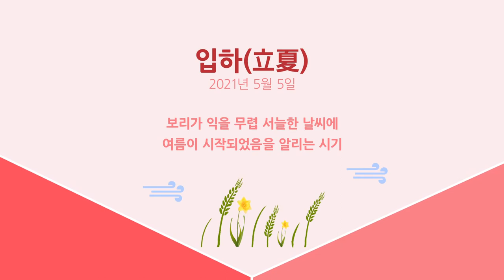24절기 입하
입하
2021년 5월 5일

보리가 익을 무렵 서늘한 날씨에
여름이 시작되었음을 알리는 시기